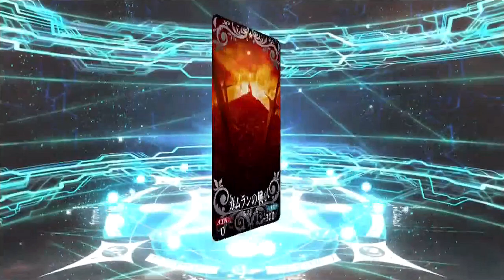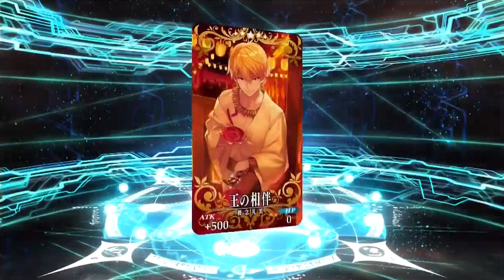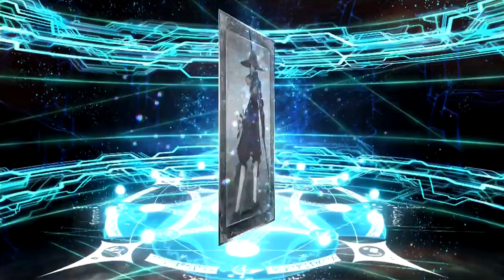【FGO】シャーロックホームズ＆ダヴィンチ出現確率UP呼符10連【Fate/Grand Order】